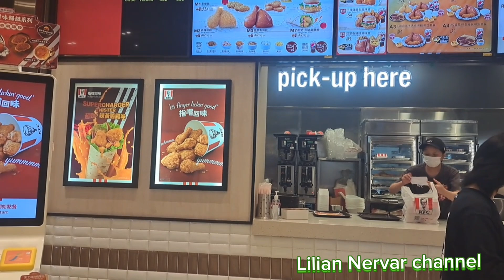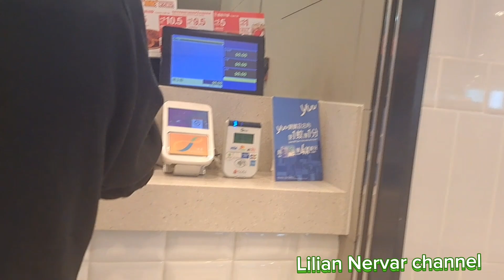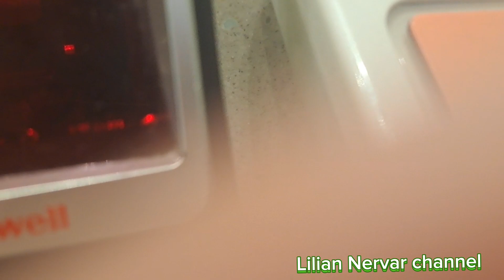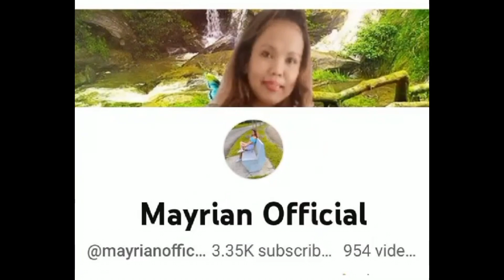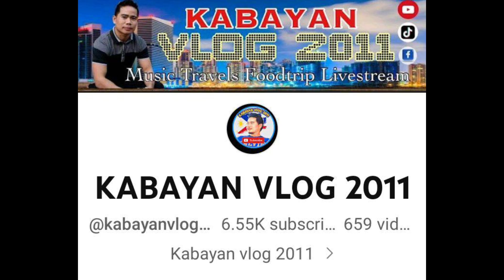MY SUNDAY HOLIDAY EATING LUNCH AT KFC ALONE/Lilian Nervar ofwlife hongkong